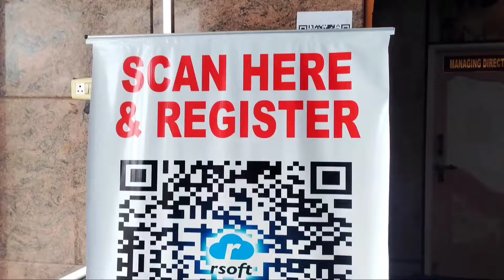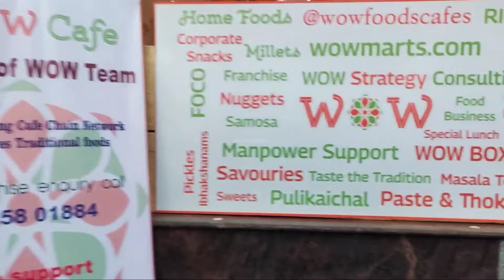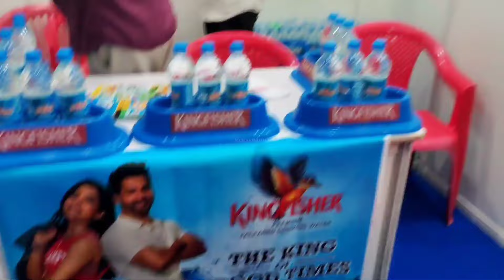சுயதொழில் செய்ய வழிமுறைகள் | Business Franchise Expo 2024 | how to start new business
360 Degree mentor pvt ltd
chitlapakkam